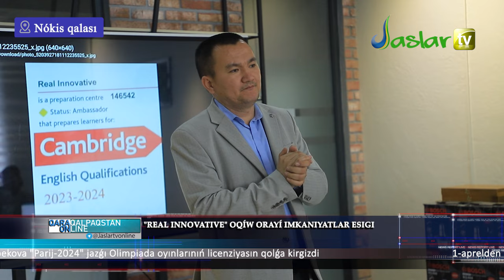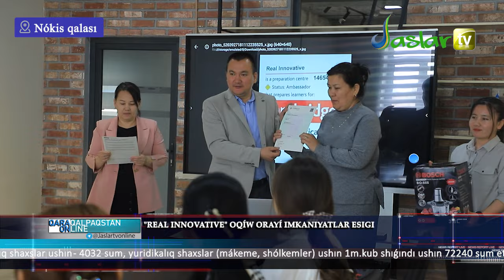QARAQALPAQSTAN ONLINE 01.03.2024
QARAQALPAQSTANLÍ JASLAR SAMARQAND WÁLAYATÍNDA

"REAL INNOVATIVE" OQÍW ORAYÍ IMKANIYATLAR ESIGI

"NÓKIS-MOYNAQ-NÓKIS" AVIAQATNAWÍ JOLǴA QOYÍLDÍ

ÁSKERIY XÍZMETKERLER UShÍN JAŃA KOMPLEKS PAYDALANÍWǴA TAPSÍRÍLDÍ